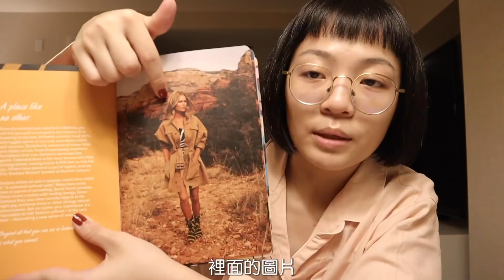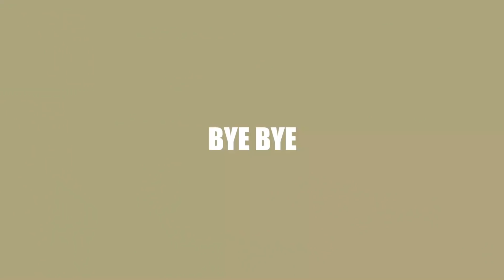三天快閃美國！參加H&M Studio春裝發表 🇺🇸美國Vlog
到美國雅利桑納州 參加H&M發表以及拍攝！

►旅遊Vlog 強力推薦！